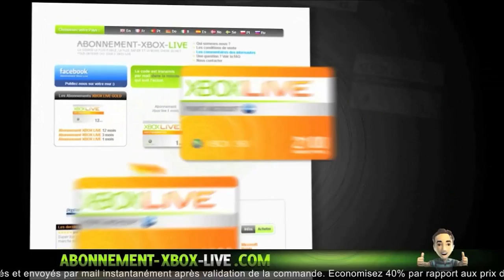Trollé par une Betty sur Mw3 ! Partie commentée sympathique =D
© Troller par une Betty sur Mw3 ! Partie commentée sympathique =D  ©

Hello vous allez bien ? Moi ça va super
J’espère que la vidéo vous aura plus oublier pas de liker & de partager sa fait plaisir ^^

Lache un commentaire de "LOUP" si tu as lu la description

۩ Jeu : Modern Warfare 3
۩ Genre :
۩ Plateforme : Xbox 360
۩ Lien Important de la vidéo :

     °• -..•°¯°•..•°¯°•..•° ☞ Mes Applications  ☜ -..•°¯°•..•°¯°•..•°

       °• -..•°¯°•..•°¯°•..•° ☞ Partenaires ☜ -..•°¯°•..•°¯°•..•°

Musique de vidéo & De L'outro :
- Tension - Bodyrocking ( Original mix )